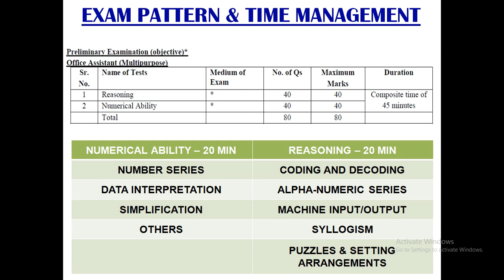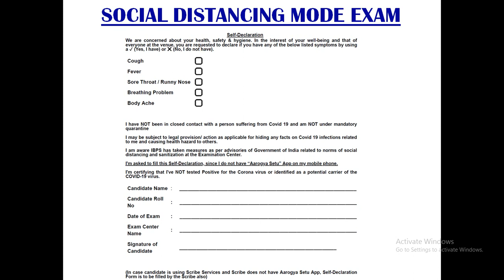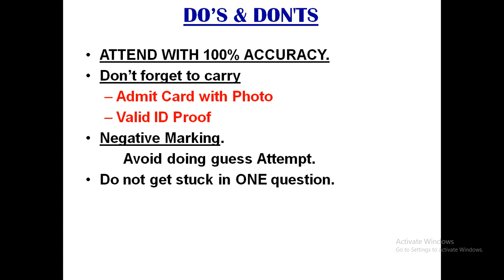RRB CLERK EX SERVICEMEN TIPS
LAST MIN EXAM TIPS